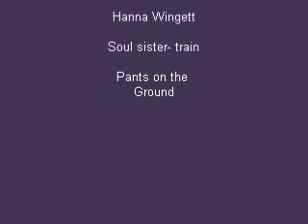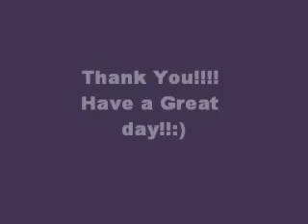pants ont he ground.wmv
i cant think of aa description for this one!:DD